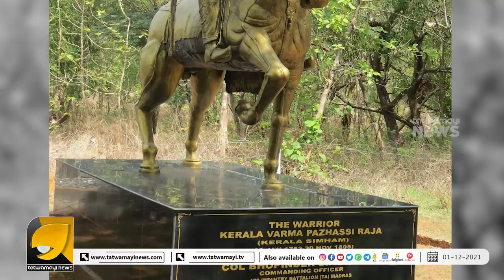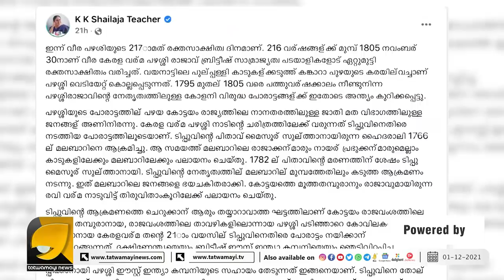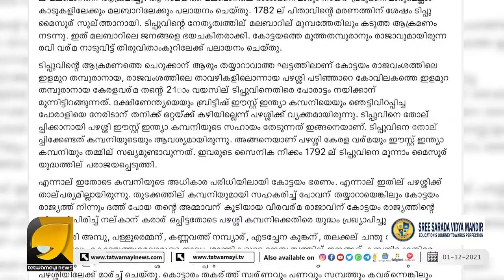കെ.കെ ശൈലജയ്ക്കെതിരെ ഇസ്ലാമിസ്റ്റുകളുടെ ആക്രമണം | KK Shailaja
ശൈലജ ടീച്ചറുടെ നീക്കം കണ്ട് ഞെട്ടിത്തരിച്ച് ഇസ്ലാമിസ്റ്റുകൾ | KK Shailaja